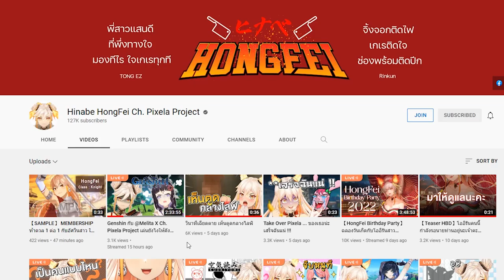[Vtuber]Hi-light ปกไลฟ์ก็บอกว่า เล่นไม่ให้เสียตัง ก็ไม่เสียมั้ง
[Vtuber]Hi-light ปกไลฟ์ก็บอกว่า จะเล่นไม่ให้เสียตัง ก็คงไม่เสียล่ะมั้ง
เฟยก็อดใจมาตลอด กิเลสจะแตกไหมนะ

ตามไปตำและดูไลฟ์ย้อนหลังได้ที่นี่